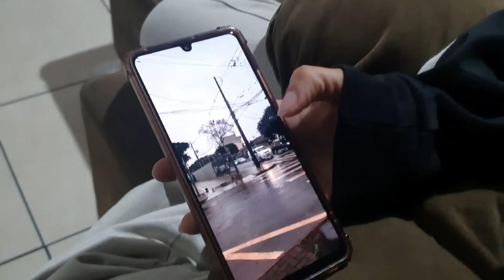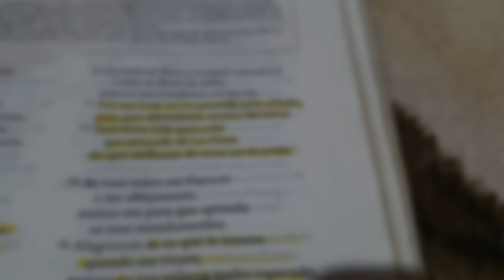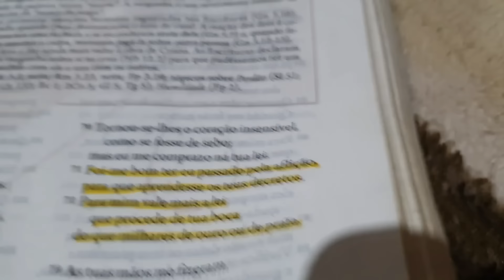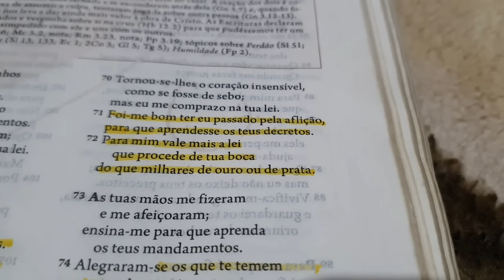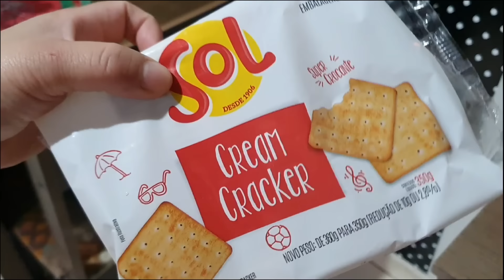Eu não acredito nisso 😭 Comprinha de maquiagem e muito mais!! Rotina 🏡